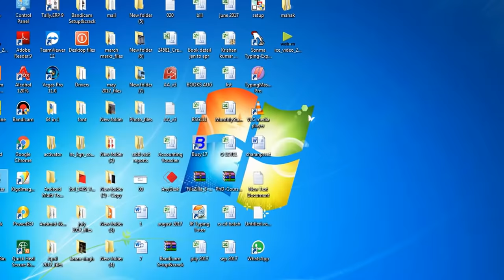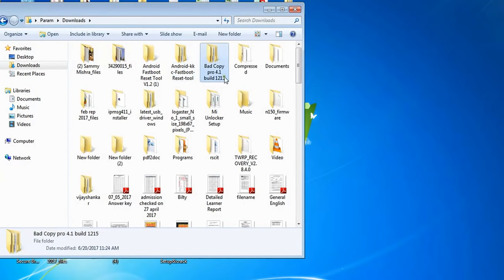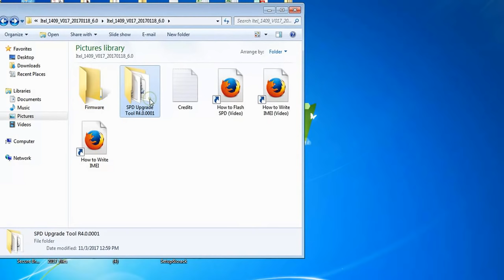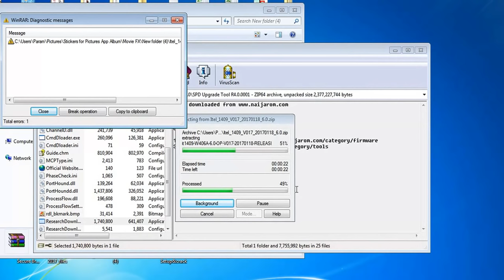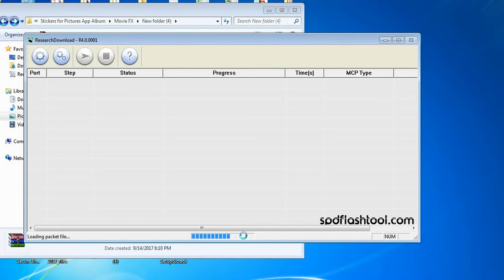how to ITel it1409 Firmware Flash File software download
download kara software